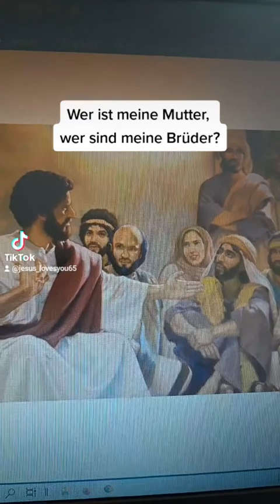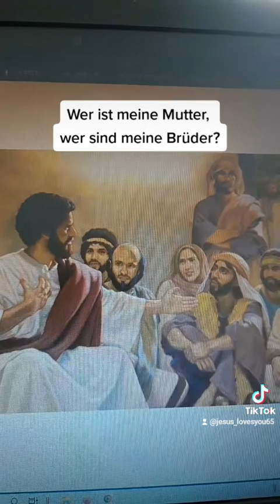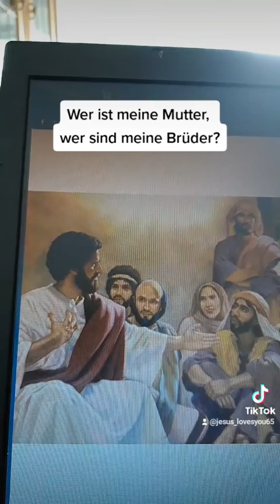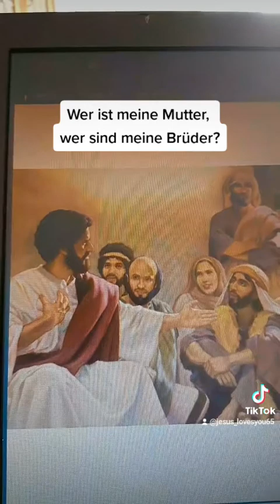evgl Mt 12,46-50. (Videostart bei 1:27)